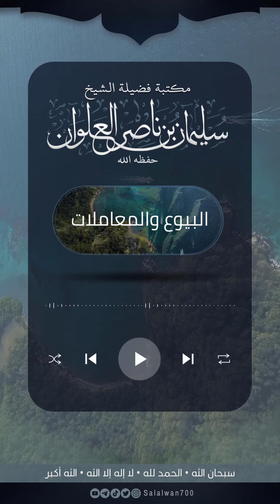المال الحرام | الشيخ سليمان العلوان